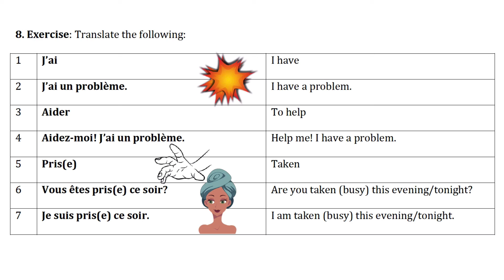Ex 8 Listenings👂 How to Say Help 🆘 in French and Ask Someone Out! 🌴 Tarzan Phrasebook French 🇫🇷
Practice saying and understanding how to say help 🆘  in French and ask someone out!

French Audio 🎧👂 Listening Exercises! Use just your ears to better understand spoken French.

The time has come to put all your hard work to the test. Tuning up your ear👂to prepare you for understanding un peu de français on the streets of France will be well worth the time you invest. I mean MASSIVELY! 🌋

Welcome to 🌴  Tarzan French 🇫🇷   ☠️  Da Bare Bones ☠️  your French phrasebook course to teach you those handy dandy survival phrases for your next trip to France. ✈️  🛳️   🚙  🏖️  🏔️  🥐  🧀

You'll be able to pronounce and understand le French better which means you'll actually be able to use your French phrasebook. 🇫🇷  📗

to get free access to the
📹  videos (you'll get plenty of visual cues to help the French stick 🥖  to your memory 🧠 )
🎧  audio version (so you can learn on the go 🏃🏼 🚶‍♀️ 🚘  🚇  🚆 )
📝  accompanying PDF transcript (to pop in your pocket or read on your screen)

Sign up to the Fun French mailing list to get access to exclusive lessons and offers.

If you love this style of learning French and want to take your French further come and join the Fun French Clan - a low-cost monthly membership for adults.

'I have tried various French teaching methods - books, Cds and online - but the quality of Cecile's videos surpasses them all. They are bright, engaging and funny and use all kinds of imagery to make words and phrases stick to your brain. She pauses for you to have a go, then builds on each theme, taking turns with you to repeat and expand your vocabulary. The videos also work well as audio, useful on car journeys. These are very polished and thoughtfully produced and make some of the big-name products seem so dull!'  Steve Ellis

SUGGESTIONS FOR YOU

Depending on how much time you can or want to dedicate, following are some suggestions on how to use the exercises.

The idea is to listen to the French and see if you understand (7 sentences). Then I give you the same sentences in English and you try and say them in French. It doesn't have to be perfect - nearly right will do! 👍🏻

If you're short on time stick to the first suggestion - Click link for access

1. Listen & Speak 👂 👄
Just listen - listen to the videos without looking or use the MP3 audio versions (save to your smartphone and you can practice on the go) (your commute/daily walk) 🚙 🚇 🚌 🚶🏿‍♀️🚶‍♀️.

2. Listen & Read & Repeat 👂 📖   🔁

3. Listen/Read & Write 👂 📖 ✍🏽
Go crazy and write down the sentences - either by listening and pausing or by reading the PDF and covering one side. Start by hiding the English and writing them down in English.Then cover up the French and write them down in French (don't worry about spelling if you don't plan to write in French). But writing is a good idea because you use different parts of your brain.

By doing different tasks - listening👂, speaking 👄 , reading 📖  & writing ✍🏽  the info is more likely to go into your long-term memory. 🧠

However, just do what you can - every little bit counts! It all builds up bit-by-beautiful-bit!

WHY WHY WHY ON EARTH 🌍  DO LISTENING EXERCISES?
Coming up with a few comedy French words and pointing 👉  to what you want will actually get you quite far. But what about when the locals speak back to you?

Arghhhh! 😱

You learnt your native language(s) through a lot of listening. Pretty much non-stop listening in your waking hours. As a child you learnt without lifting a pen, without being able to read a single word. Listening is how you learnt to understand people.

So many people tell me they choose not to listen to French because they don't understand. It's a good job babies don't make that same decision! Yes, it's not the same when you're an adult but you cannot get better at understanding a language by not listening to it.

So after the learning videos you'll find some exercises where you'll listen only. No visual cues this time. 👀

It's based on what's in the previous videos. That way you'll train your ear👂 to a bit spoken French. 👄
Whether you'd like to learn basic 🤡  comedy French to get by and connect with the locals or if you'd like to have a more forensic 🔎  look at French grammar there are lessons for you.

Learning a foreign language is rewarding - firstly, it feels epic 🤩  and secondly, you'll have brilliant new experiences through having a go with the locals. Even if your French is dodgy 😬 , you're making the effort and the fun French people will love it! 😍

Your bi-lingual, fully-qualified & highly experienced French teacher,
CécileBB :-)